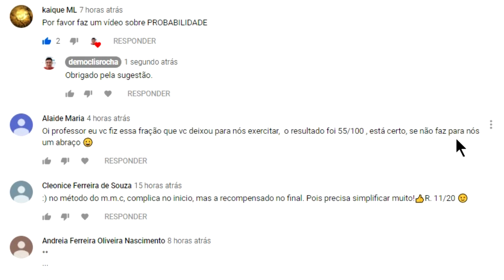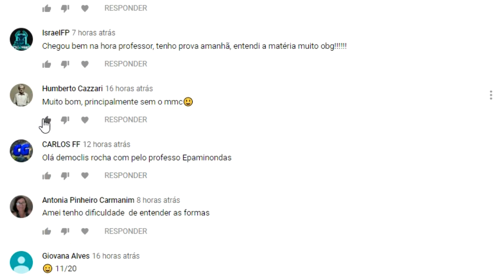SUBTRAÇÃO DE FRAÇÕES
uma subtração de frações.

Fortaleza - CE
60840974

Sony Vegas

Atube Catcher

MICROFONES

Lapela Sony: ECMCS3